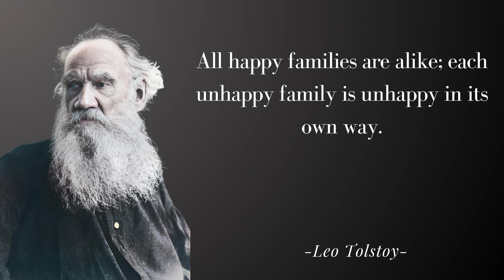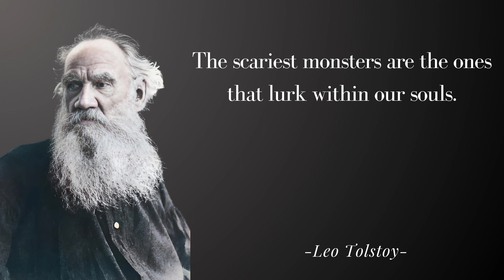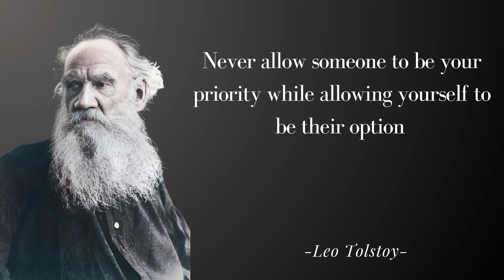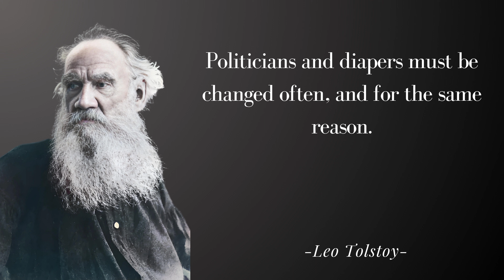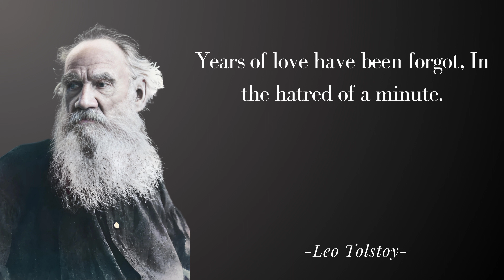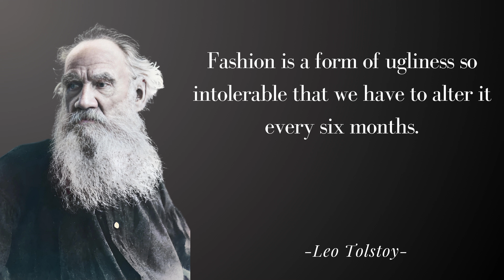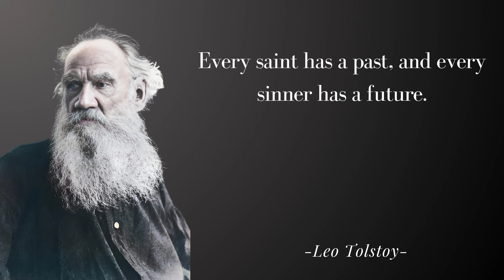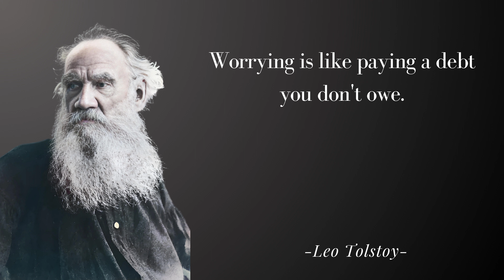Brilliant Leo Tolstoy Quotes on Life and Love to Motivate You | Life Changing Quotes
Leo Tolstoy was one of the greatest writers of all time, and his quotes are still as relevant and inspiring today as they were when he wrote them. In this video, we'll take a look at Tolstoy's most brilliant quotes and explore the wisdom and insight they offer us.

We'll talk about quotes on love, life, happiness, and more. By the end of the video, you'll have a new appreciation for Tolstoy's genius, and you'll be inspired to live a more meaningful and fulfilling life.

So what are you waiting for? Click play now and start learning from the master!